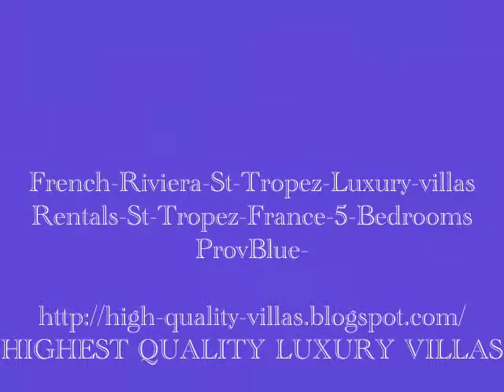French Riviera St Tropez Luxury Villa Rental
HIGHEST QUALITY LUXURY VILLAS

St Tropez Holiday Villas
We currently have an excellent selection of luxury villas for rent in St Tropez.
Made famous in the early 1950's, St Tropez in one of the select destinations that you instantly associate with the rich and famous, a place where people come to enjoy expensive dining, white sandy beaches and indulge in lavish surroundings. Although all of this and more is available many visitors here are simply there to enjoy a beautiful location, superb nightlife and to watch the world go by.
The town offer miles of white sand with one the best in the area being the Plage de Tahiti, which is southeast of the town itself. The town is awash with high quality clubs bars and restaurants and if monuments appear anywhere near your list of things to do after this then the Musee de l'Annonciade has a dramatic collection of modern art which is located. The collection includes work by Matisse, Signac and Bonnard.